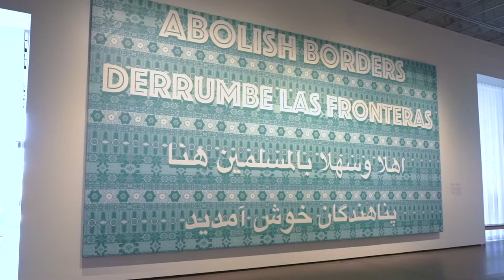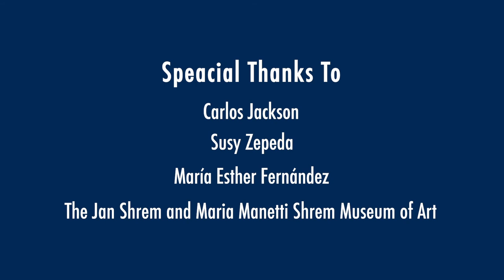Xicanx Futurity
A short documentary that examines the title and inspiration behind the artwork displayed at the Xicanx Futurity exhibition.

This collection of work was shown at the Jan Shrem and Maria Manetti Shrem Museum of Art from January 29th through May 5th of 2019.

Archived by the Feminist Research Institute.